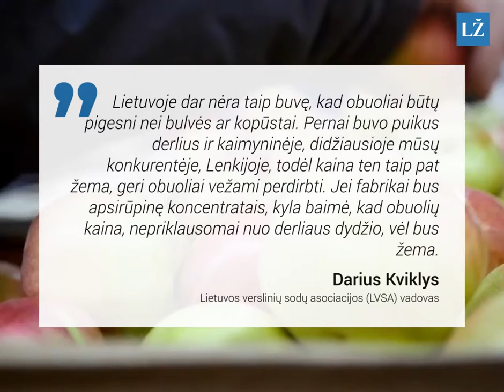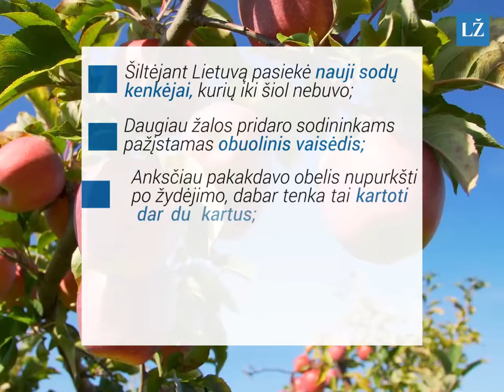Kas stabdo Lietuvoje sodų plėtrą?